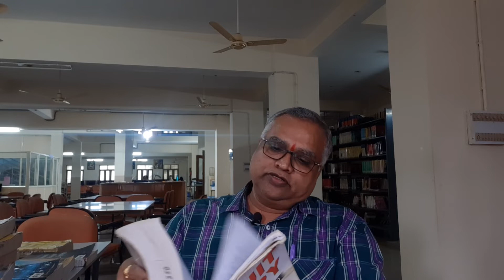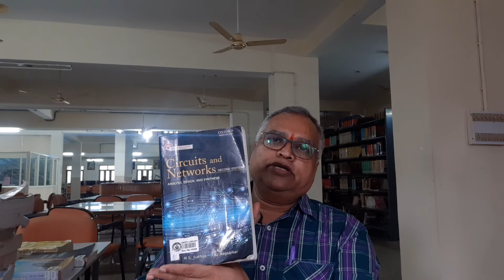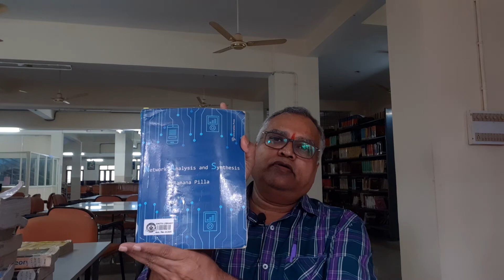Books list in Networks@ganapathireddy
Books list in networks